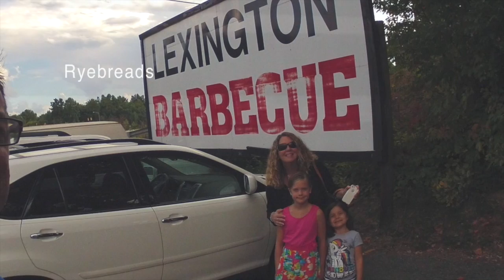Ryebreads: Selfies at Moe's Kids Eat Free on Tuesday